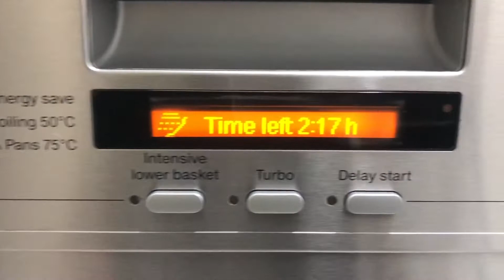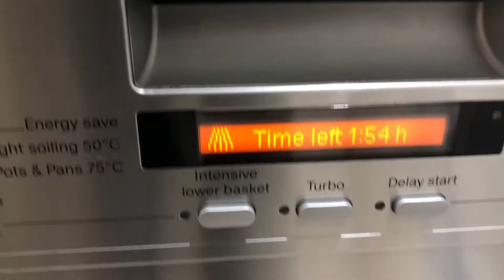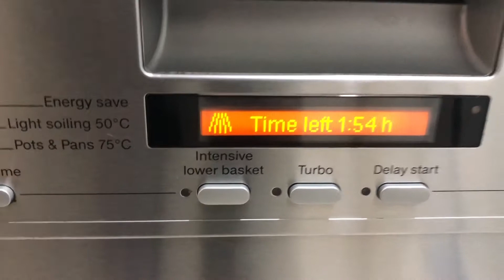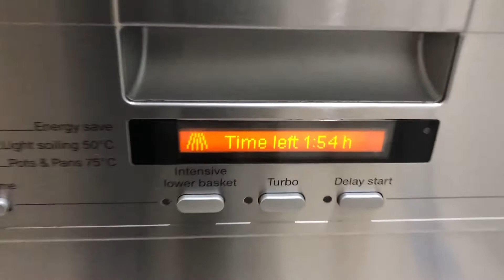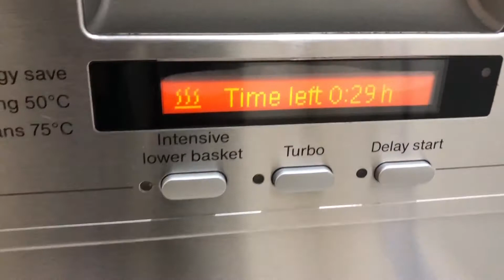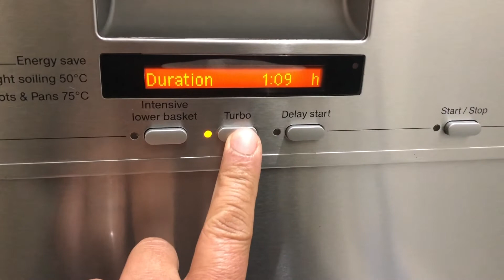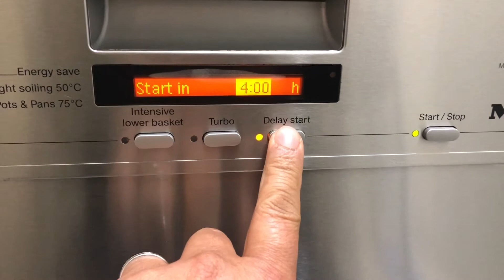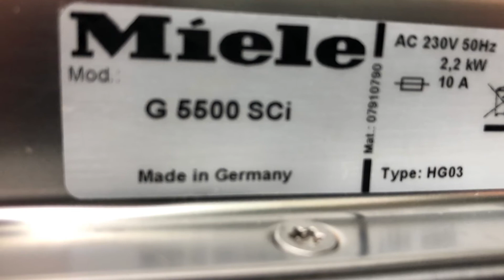Miele Stainless Dishwasher Built-in G5500 SCI ( 12 Oct 2022 )